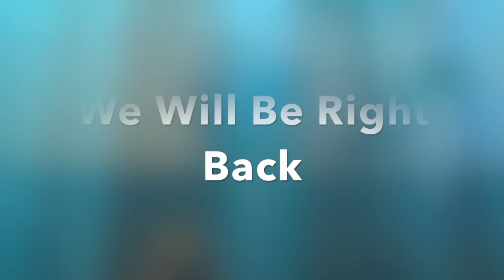FHLCC 03/18/2018 Carlos Rodriguez "Utilizing Our Spiritual Weapons"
We wrestle not against flesh and blood, but against demons and wickedness in high places.  All our conflicts can be traced to demonic influence over our brothers and sisters, co-workers, etc.  Stop fighting against those around you, rather, just Pray!